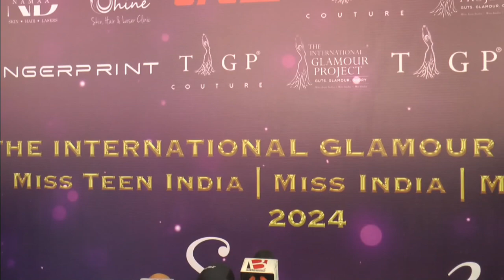THE INTERNATIONAL GLAMOUR PROJECT